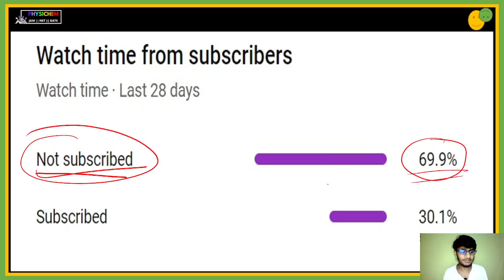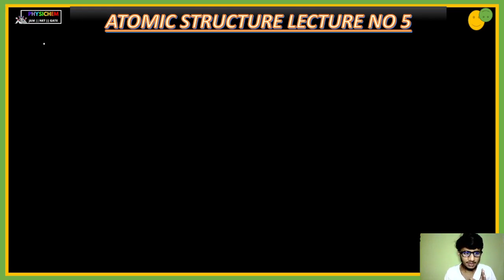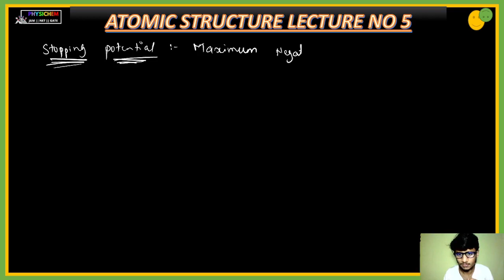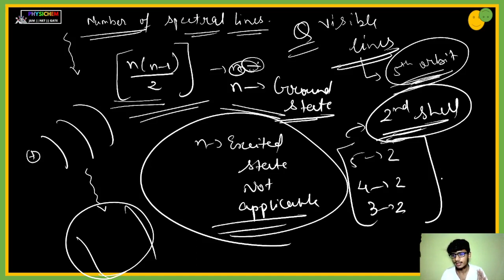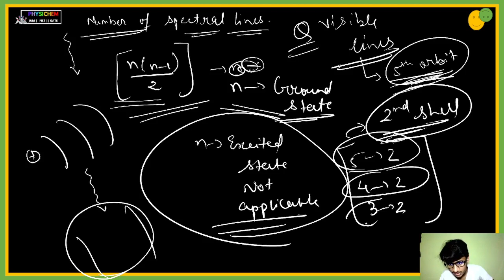Introduction & Atomic Models | Atomic Structure L - 5 Chemistry for IIT JAM 2023| csuir net gate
Introduction & Atomic Models | Atomic Structure | Chemistry for IIT JAM 2023| csuir net gate

watch this